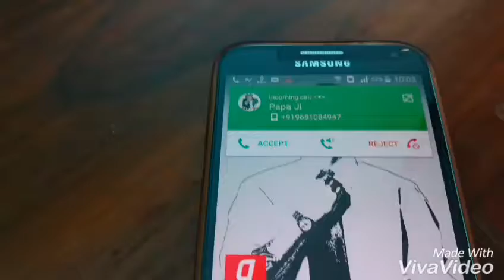Hostlelife,parents vs flatmates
When parents suddenly visit in engineering students hostle